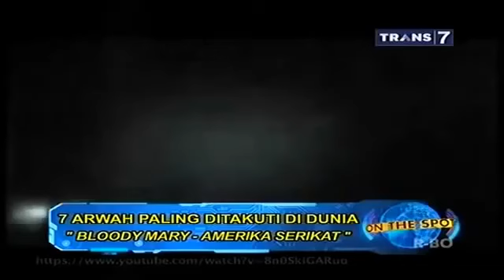On The Spot 3 September 2015 - 7 Arwah Hantu Paling Di Takuti Di Dunia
On The Spot 3 September 2015
7 Arwah Hantu Paling Di Takuti Di Dunia
7 Arwah Hantu Paling Di Takuti Di Dunia
7 Arwah Hantu Paling Di Takuti Di Dunia